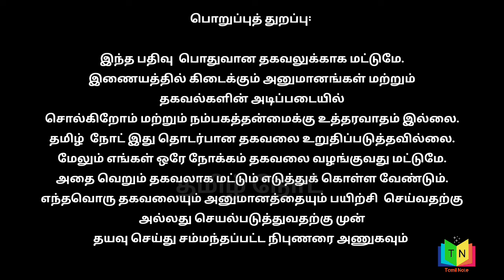சித்தர்கள் வாழும் சதுரகிரி மலையின் அதிர வைக்கும் ரகசியங்கள்